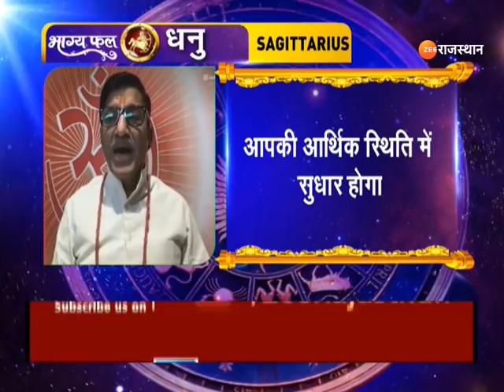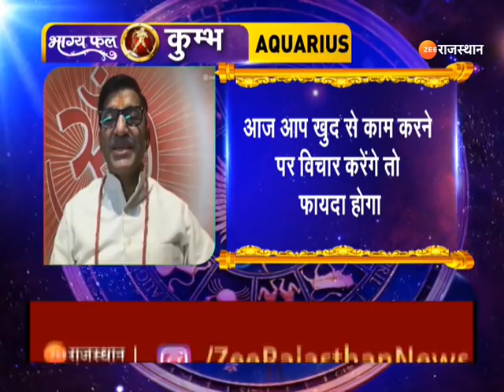Aaj Ka Rashifal | आज कैसा रहेगा आपका दिन | Daily Horoscope | 03 March 2022 | Today Rashifal News